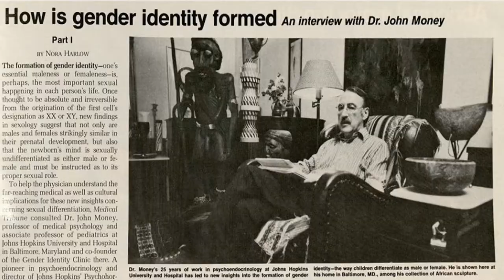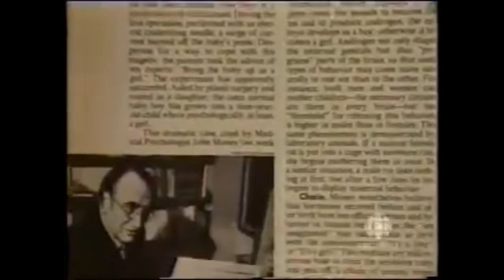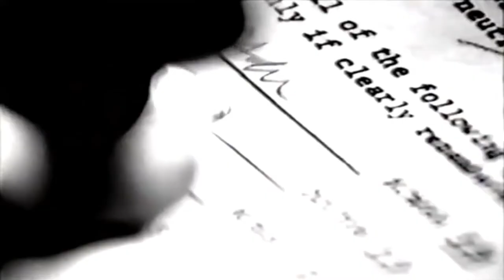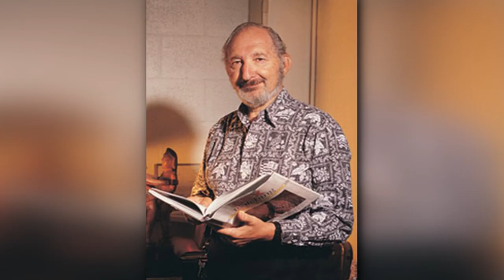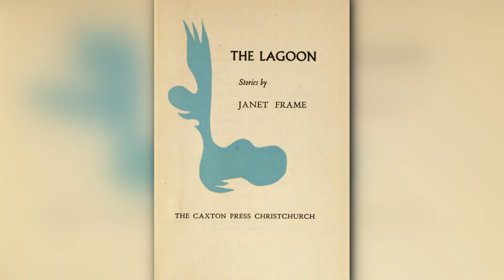DAVID REIMER'S STORY | DR. JOHN MONEY EXPERIMENT | GENDER REASSIGNMENT | RAISED BOY AS A GIRL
This is a terrible story that happened to the Reimer twin brothers from Canada in 1967. One of the brothers was subjected to an experiment unprecedented in the modern world. The doctor who performed it was a widely known and recognized specialist. However, the consequences of his actions had a terrible effect on the entire Reimer family.